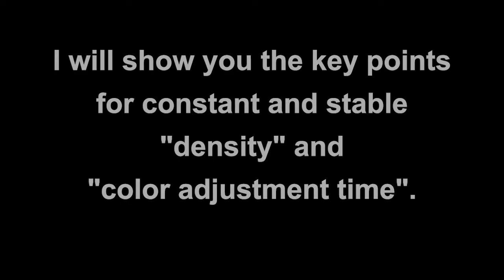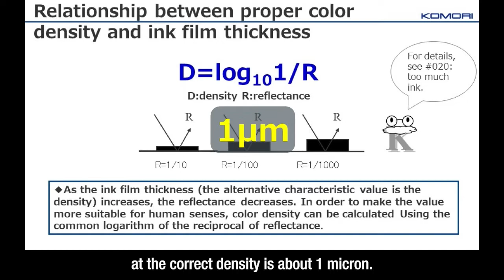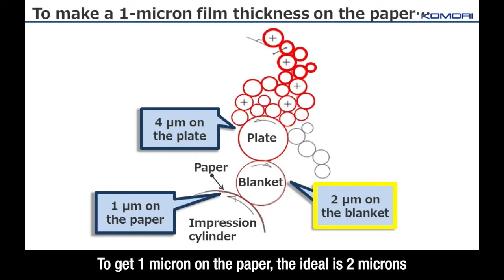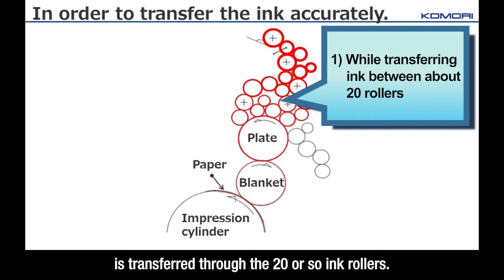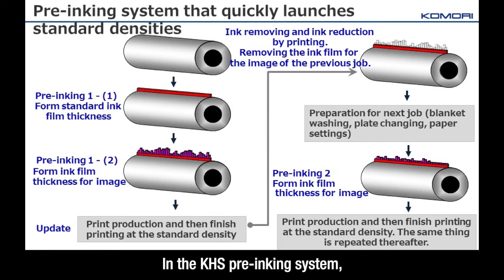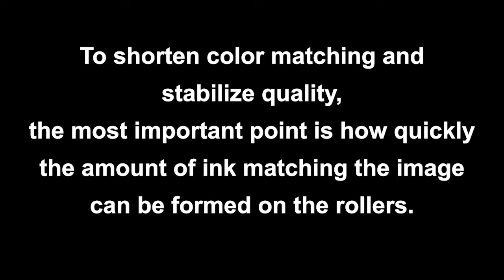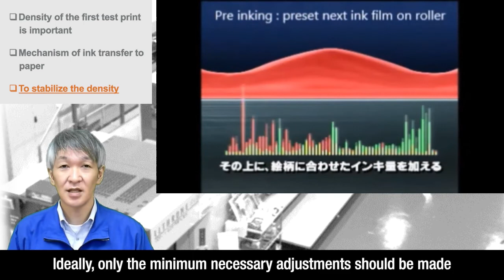# 025 Key point for operation rate improvement: Ink Transfer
We would like to deliver useful content that will solve problems in printing industry by watching videos from the KGC Printing College.
The videos will provide explanations of printing site improvements and troubleshooting.
We would be happy if you would write questions about videos and  your current issues in the Comments area.

0:00 Intro
0:49 How ink is transferred  to the sheets
1:08 The typical standard density
1:41 Ink thickness and correct density
2:09 How the ink transfer works
3:20 Tip for correct ink transfer
3:52 What is pre-inking system?
5:46 For stabilized the density

*KP-Connect is not yet available in some regions.

Instructor's profiles:
・Instructor's profiles:
Toru Shiraishi
-Instructor at Komori School (KGC Printing College) in 2003
-Instructor at KGC Printing College（mainly taught the Plant Manager Course）from 2009
-Support for their improvements in the Sales Planning Section from 2016